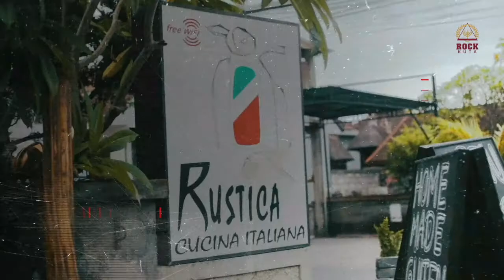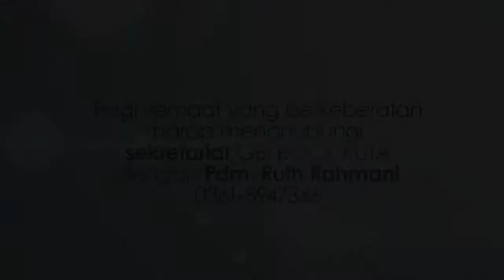ROCK KUTA NEWS MINGGU III SEPTEMBER 2018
Come and join us to worship and praise God. GBI ROCK KUTA East Nakula 77 Kuta - Bali KRC building Sunday Service 07.30 | 09.30 | 11.30 | 15.00 | 17.00 | 19.00 Sunday School 07.30 | 09.30 | 11.30 | 17.00 Teenage Service Rocket Teens & Pre-Teens 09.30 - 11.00 Special Service Mandarin Service 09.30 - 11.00 English Service 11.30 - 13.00